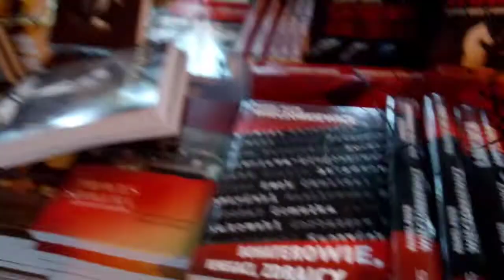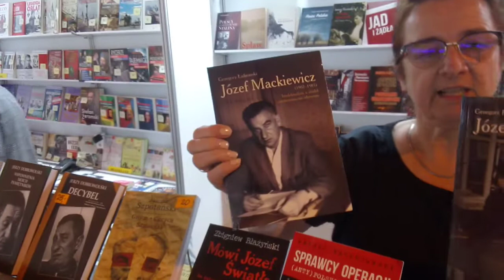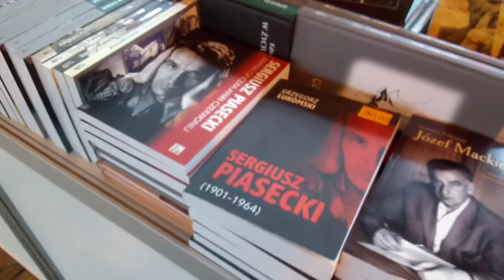książki LTW dla patriotów